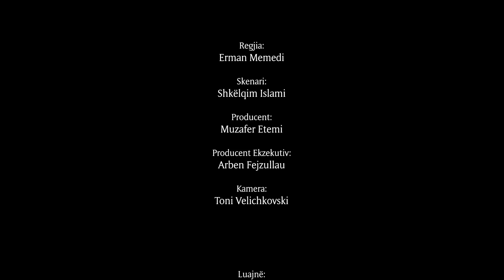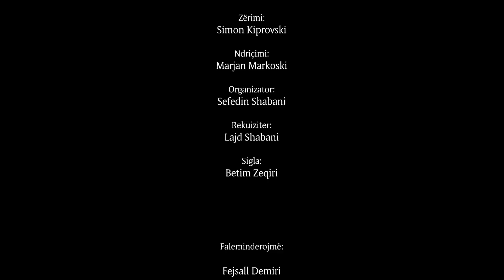Tregim Popullor "Kush e Korit Burrin" - Short Film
Film Televiziv i mbështetur dhe financuar nga Radio Televizioni Shtetëror i Maqedonisë së Veriut - TVM2.
I realizuar nga FrameIn Production.